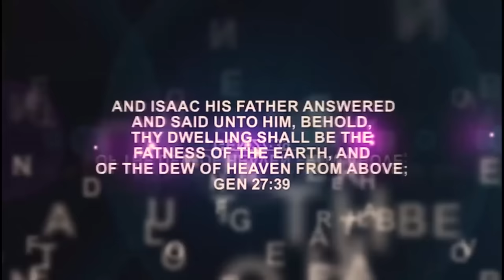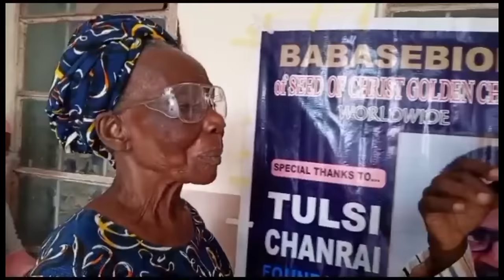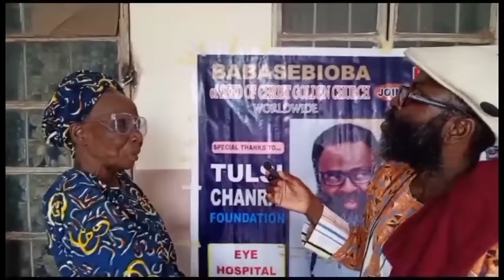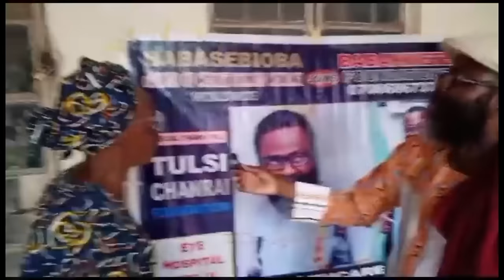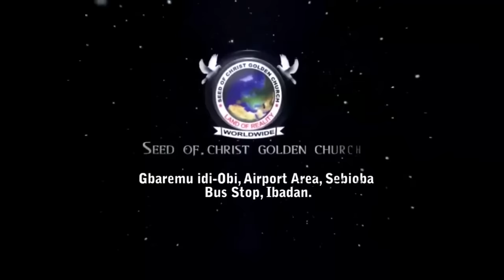IRI OWURO {MORNING DEW} Tuesday 2nd JAN 2024 with Babasebioba